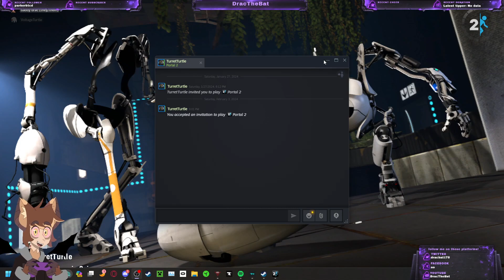We know how to portal | Portal 2 coop pt.2